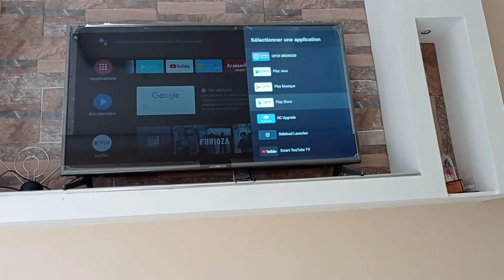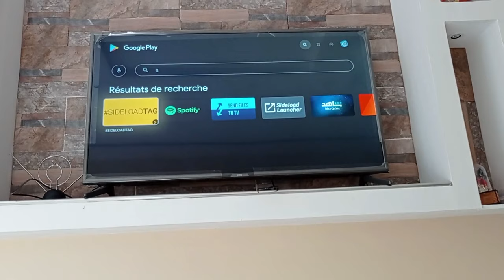حل مشكلة اضافة تطبيقات القائمة المفضلة على التلفاز android & smart tv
زوروا قناتنا على التيكتوك:
كيفية إضافة أو إزالة أو إظهار القنوات المفضلة على تلفزيون ...
شاشة القائمة الرئيسية لتلفزيون Android TV™&lrm
وضع القنوات في المفضلة على تلفاز بروندت / mettre des ...
تغيير ما يظهر على شاشتك الرئيسية في جهاز Android - ...
تغيير أذونات التطبيق على هاتف يعمل بنظام التشغيل Android
كيفية إضافة التطبيقات والأدوات على الشاشة الرئيسية ...
حل مشكلة اختفاء ايقونة التطبيقات المفضلة من الشاشة ...
الدليل الكامل لإعداد شاشات Android TV أندرويد تي في .. كيفية ...
كيفية تثبيت تطبيقات خارجية في أجهزة تلفزيون ” ...
أيقونات التطبيقات مثل YouTube لا تظهر في شاشة ...
كيف: أجهزة التلفزيون الذكية: كيفية إضافة التطبيقات ...
كيفية تشغيل كروم كاست بسهولة، وبعض الحيل والخبايا ...
أفضل تطبيقات Samsung Smart TV التي يجب أن تجربها في ...
تخصيص أشرطة الأدوات على الـ Mac - Apple الدعم (الإمارات)
تطبيق -smart tv club- العملاق لمشاهدة جميع القنوات العربية و ...
دليل مستخدم RCA Full HD Smart TV - كتيبات + - manuals ...
إليك كيفية تثبيت apk على تلفزيون LG الذكي - Astuces ...
طريقة اظهار درج التطبيقات في موبايلات شاومي و ريدمي - ...